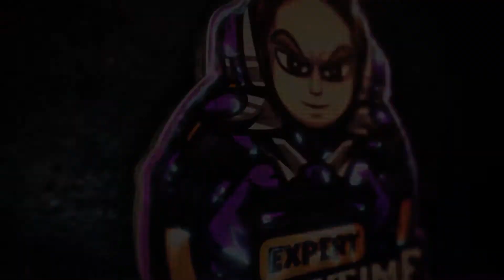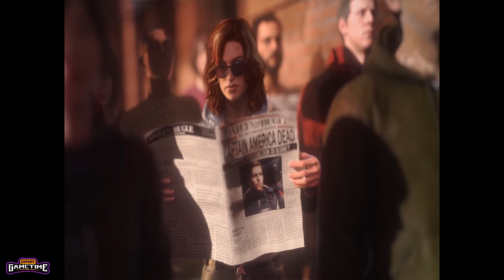Playing Marvel Avengers Open BETA on PC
Expert plays Marvels Avengers Open BETA on PC!